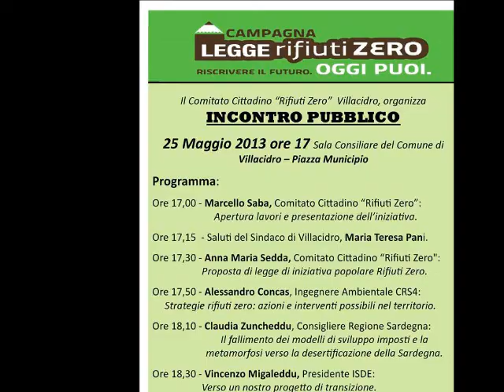Villacidro: Legge "Rifiuti Zero". Intervento di Claudia Zuncheddu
Sabato 25 maggio 2013 Villacidro, Piazza Municipio Sala Consiliare

    Il Comitato Cittadino "Rifiuti Zero" Villacidro, ha organizzato un INCONTRO PUBBLICO per la presentazione della proposta di Legge "Rifiuti Zero"